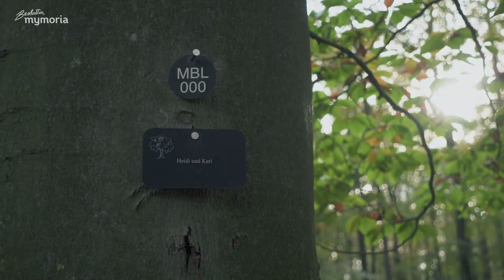Ablauf einer Baumbestattung im FriedWald (Doku 1 Min)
Sind Bestattungen in der Natur in Deutschland erlaubt? Ja, und sie erfreuen sich immer größerer Beliebtheit. Dazu zählt auch die Baumbestattung im FriedWald.

Bei der Baumbestattung erfolgt die Beisetzung der Urne unter einem Baum in einem Bestattungswald oder auf einem Waldfriedhof. In Deutschland gibt es zwei große Anbieter von Bestattungswäldern – der FriedWald und der RuheForst.

Im FriedWald stehen euch verschiedene Möglichkeiten für die Baumbestattung zur Auswahl: Gemeinschaftsbäume, Partnerbäume sowie Familien- und Freundschaftsbäume. Der Ruheforst bietet auch die Beisetzung an Sträuchern oder anderen markanten Landschaftsmerkmalen, wie großen Steinen, an.

Im Video erfahrt ihr, wie der Ablauf bei einer Baumbestattung ist und wie eine solche Beisetzung im Bestattungswald gestaltet werden kann.

oder ruft uns kostenfrei an: 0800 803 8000.

mymoria ist das digitale Bestattungshaus. Mit uns plant ihr eine Bestattung oder eine Bestattungsvorsorge ganz in Ruhe und in vertrauter Umgebung
• einfach und umfassend
• volle Kostenkontrolle und Transparenz
• persönliche Ansprechpartner und 24h-Erreichbarkeit

[Video von Lilli Veneta Berger @mymoria | Drohnenaufnamen von Ruvim Miksanskiy @pexels]